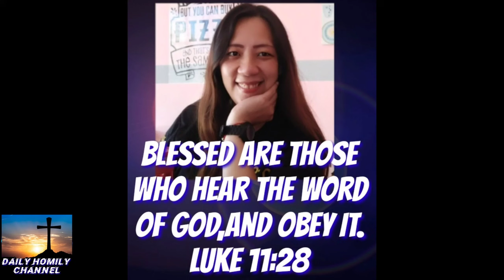Ang bunga sa pagpahulay ni haring david